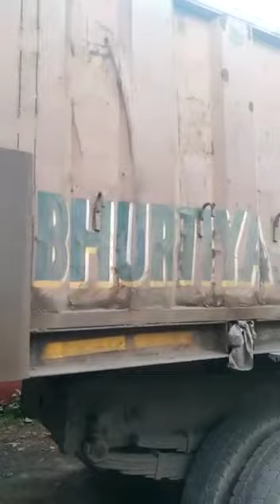2017 modal rate 21 lack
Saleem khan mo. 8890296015